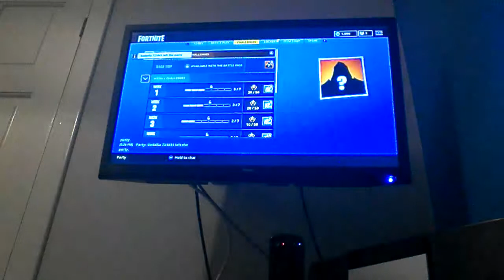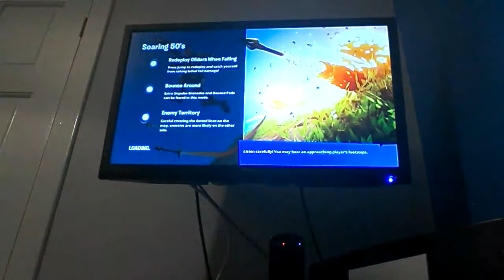Gruffalo 14, Cynical Celery 44 & Godzilla 721841 play Fortnite Season 5 one last time!